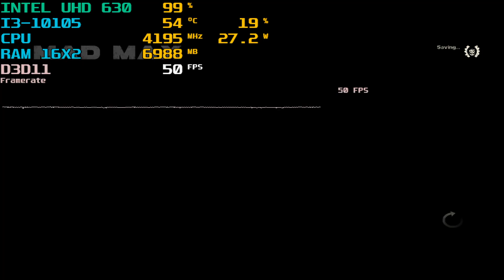Mad Max Intel UHD 630 (Low End PC) Benchmark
Mad Max Intel UHD 630 (Low End PC)
intel core i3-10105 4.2ghz 32gb ram Dual Channel 2667MHZ